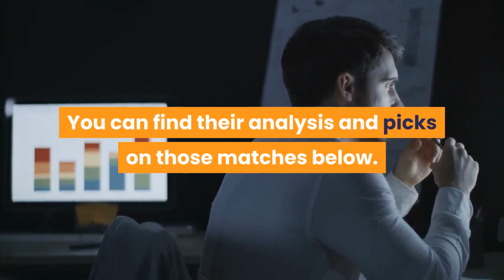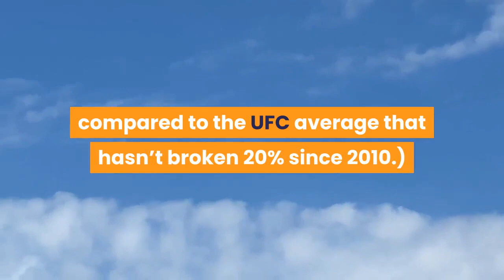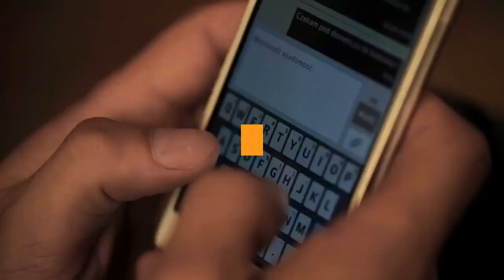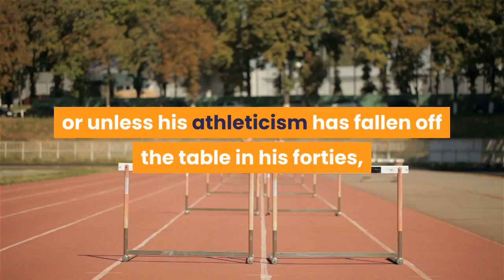Our Staff's 3 Best Bets for Saturday's UFC 262 Card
We’ve got a big fight weekend in Houston, Texas with UFC 262 brining the noise to the Toyota Center Saturday night. Tonight’s card will feature 12 enticing fights, including a battle for the UFC Lightweight title between Charles Oliveira and Michael Chandler in the main event. So where should you be looking to place your bets? Our crew has pinpointed two fights that stand out among the rest. You can find their analysis and picks on those matches below. Billy Ward: Jacare Souza vs. Andre MunizContributor at The Action NetworkWhile “legend” seems like a bit of a strong word, well-regarded 41 year old veteran Ronaldo “Jacare” Souza takes on up-and-comer Andre Muniz to close out the UFC 262 prelims. Jacare is riding a three fight losing streak, While 31 year old Muniz has had his hand raised after his six previous outings (two in the UFC.)If you read my last best bet (shout out to us going 3-0 by the way,) this will be eerily reminiscent of my thoughts on the Cerrone vs. Morono fight. Jacare is 41, coming off three losses, with the last one being a weird KO at the hands of a seated Kevin Holland. Fighters’ chins rarely, if ever, get better with age and mileage, and seeing a clean KO from a seated/lying opponent is a huge red-flag. Both guys have well-below-average workrates in terms of striking, and a moderate amount of power, with both of them finishing roughly 20% of their pro wins by knockout. With that said, given the age-related durability and hand speed concerns, I don’t see this ending well for Souza if it does. Jacare has historically been dominant is with his grappling — 44% of his UFC wins have been subs, compared to the UFC average that hasn’t broken 20% since 2010.) Unfortunately for him, Muniz is also an exceptional Jiu-Jitsu player, as the third degree black belt has 13 submission wins himself, and has never been submitted in an MMA fight. While not as juicy as the +160 we could get on Morono last week, Muniz can be had at +110 at BetMGM in what looks to be a very similar situation. I’ll take the younger, rising fighter over the aged name, especially when their styles so closely mirror each other. Muniz takes this one. The Pick: Andre Muniz ML (+110)Sean Zerillo: Jacare Souza vs. Andre MunizBetting Analyst, The Action NetworkI’m going in the opposite direction of my colleague on this fight. Muniz has a significant reach advantage (+6 inches) in this matchup, but he doesn’t make the most of his length. He’s much more of a grappling specialist and could be out of his depth going against a superior wrestler and grappler in Souza. Jacare is also the better striker and carries more power. Unless Jacare’s chin is completely shot, or unless his athleticism has fallen off the table in his forties, it’s difficult to see where Muniz has the advantage in this fight. If the UFC was merely trying to protect Jacare from a second consecutive knockout loss, they couldn’t have handed him a better stylistic matchup.